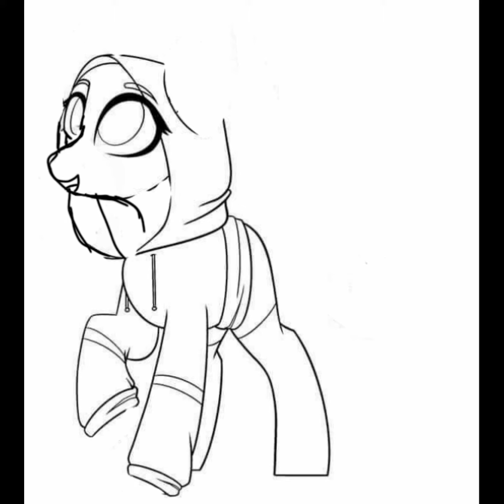meet little Ice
Ice i a little wolf pup, which has snow powers that she doesn't know she has.

bases not mine, but were free to use

characters are mine tho so do not steal or claim as urs
thank u
credit to base owners